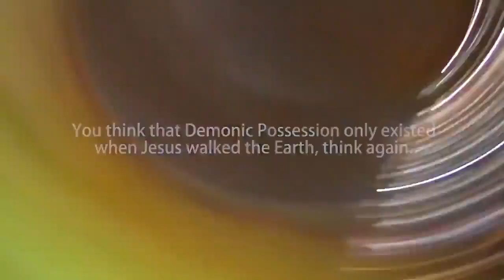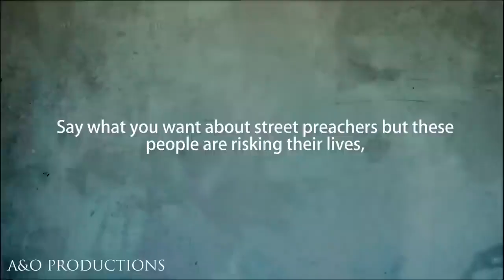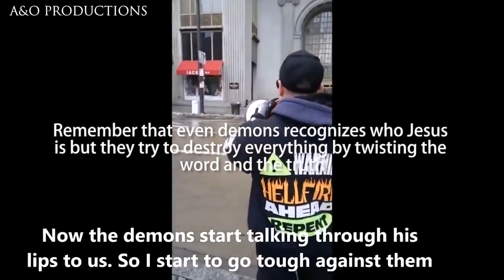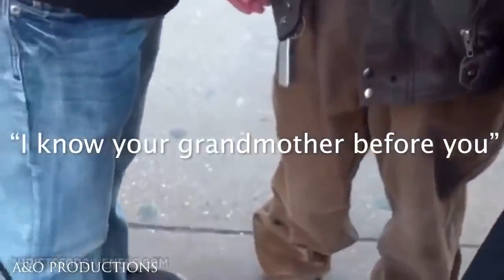Demons Manifest Themselves To Attack Street Preachers